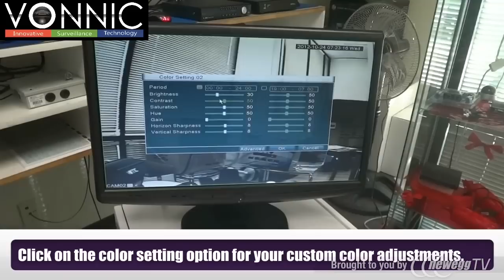How-To: Vonnic Standard All in One System Installation Guide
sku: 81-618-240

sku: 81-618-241